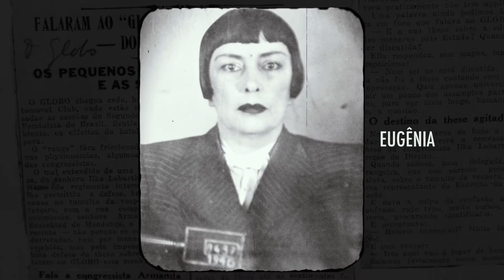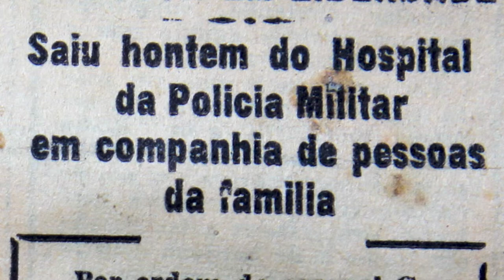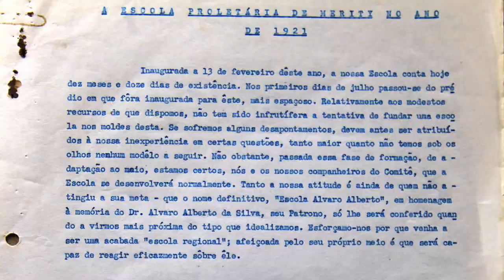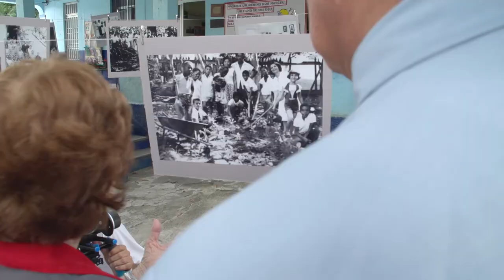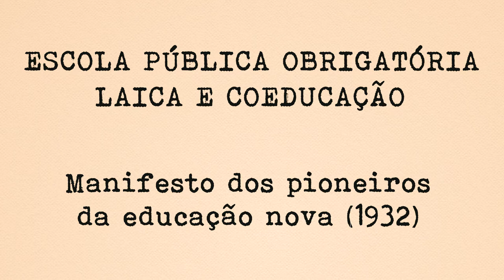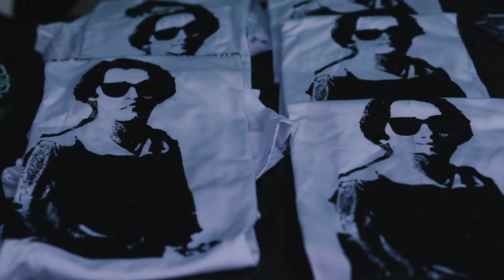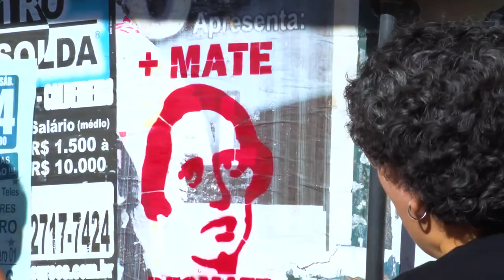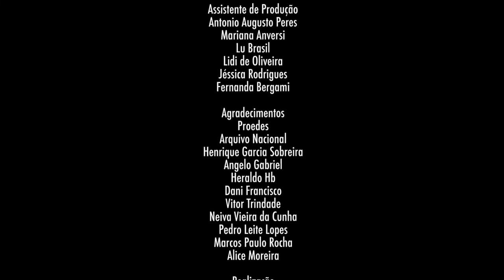Armanda - Documentário educadora Armanda Álvaro Alberto // Rodrigo Dutra e Liliane Leroux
ARMANDA – DOCUMENTÁRIO
Duração: 41’21’’
Gênero: Documentário
Janela: Full Hd
Colorido

Sinopse:
Armanda Álvaro Alberto foi uma professora e intelectual brasileira precursora do Manifesto dos Pioneiros da Educação Nova. Como militante feminista fundou a União Feminina do Brasil (UFB) e foi presa pelo governo de Getúlio Vargas. Influenciada pelas ideias de Montessori criou em Duque de Caxias (RJ) a Escola Regional de Meriti, sendo o primeiro colégio brasileiro a servir alimentação para os estudantes: o famoso mate com angu.

Ficha Técnica

Direção
Liliane Leroux
Rodrigo Dutra

Produção Executiva
Liliane Leroux

Flávio Machado

Felipe Carvalho

Roteiro
Flávio Machado
Liliane Leroux
Rodrigo Dutra

Câmeras
Flávio Machado
Rodrigo Dutra

Luis Carlos Assis
Felipe Carvalho

Som Direto
Lúcia Marapodi

Trilha Sonora
Mauricio Maia
Gravação de Som
Marcello Lopez
Gilberto Nascimento

Voz Over
Silvia de Mendonça
Raul Labancca

Finalização de Vídeo
Cris Oliveira

Finalização de Som
Tuhu Music
Michael Sexauer

Atores
Dávila Pontes
Victória do Nascimento
Victor do Nascimento
Estevão de Paulo Bergami
Benício de Paulo Bergami

Maquiagem
Elaine Jansen

Figurino
Liliane Leroux

Pesquisa
Laís Rodrigues
Flávio Machado
Liliane Leroux
Pedro Modesto
Rodrigo Dutra
Lu Brasil
Adriele dos Santos
Bruno Silva
Jéssica Cristina
Ludmila Azevedo
Letícia Castro
Elizama do Amaral Lima
Andrea Felix
Nadia Ingrid
Luisa de Castro.
Assistente de Produção
Antonio Augusto Peres
Mariana Anversi
Lu Brasil
Lidi de Oliveira
Jéssica Rodrigues
Fernanda Bergami
Agradecimentos
Proedes
Arquivo Nacional
Henrique Garcia Sobreira
Angelo Gabriel
Heraldo HB
Dani Francisco
Vitor da Trindade
Neiva Vieira da Cunha
Pedro Leite Lopes
Marcos Paulo Rocha
Alice Morena

Entrevistados

1. Anita Prestes - Historiadora
2. Ana Chrystina Mignot - Pesquisadora
3. Dr. Leonardo – Sobrinho
4. Vilma Amâncio – Pesquisadora
5. Marlúcia Santos Souza – Pesquisadora
6. Heraldo HB – Cineclubista
7. Dalva Lazaroni – Escritora
8. Raquel Trindade – Ex-aluna
9. Lidi de Oliveira – Ativista
10. Representante do governo
11.  Representante do governo
12. Fatima David – Professora
13. Moacir Silveira – Vereador
14. Murilo Detogne – Estudante
15. Marcelo Silva - Bancário
16. Antonio Augusto – Professor
17. Helenita Beserra - Professora